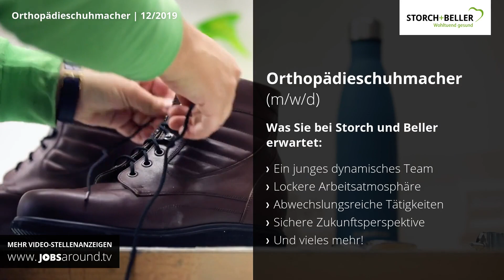Orthopädieschuh-Techniker - Storch und Beller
Storch und Beller gehört zu den führenden Anbietern von Rehabilitations-Hilfsmitteln, Medizintechnik, Homecare, Orthopädietechnik und Orthopädieschuhtechnik und ist eines der führenden Sanitätshäuser in der Region Baden-Württemberg und Rheinland-Pfalz. Wir beschäftigen derzeit 240 Mitarbeiter an insgesamt zehn Standorten.

Auch der Orthopädieschuhtechniker (m/w/d) zählt zu den medizinisch-technischen Handwerksberufen. Das Leistungsspektrum umfasst alle schuhtechnischen Maßnahmen zur Erhaltung, Förderung und Wiederherstellung der Fußgesundheit, angefangen bei kleinen individuellen Änderungen am Konfektionsschuh über Schuheinlagen bis hin zur Anfertigung orthopädischer Maßschuhe oder komplexer Orthesen. Hinzu kommen die umfassende Beratung und Problemlösungen bei Schuh- und Fußproblemen im prophylaktischen und akuten Bereich.